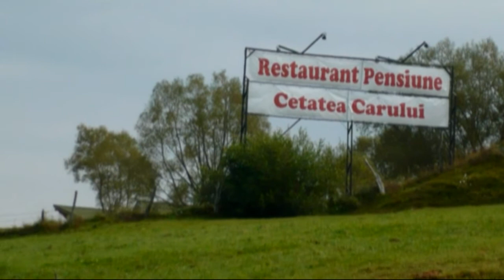Peisaj de Toamna Romania 2009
Gheorghe Zamfir   Pastorul singuratic